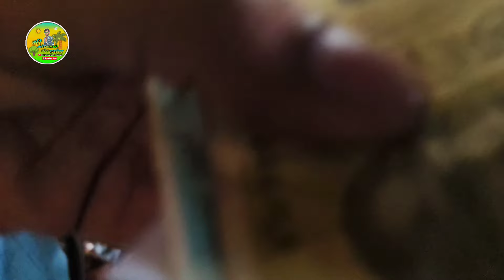चला मुंबई ला दिवा गाडी चा प्रवास 🤩🚆❤️| लालपरी 😍| सुंदर कोकणातली पहात 😇🏝️🌍|ट्रेन मध्ये मरणाची गर्दी 🥵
ratnagiri lalpari kokanee villagelife चला मुंबई ला दिवा गाडी चा प्रवास 🤩🚆❤️| लालपरी 😍| सुंदर कोकणातली पहात 😇🏝️🌍|ट्रेन मध्ये मरणाची गर्दी 🥵